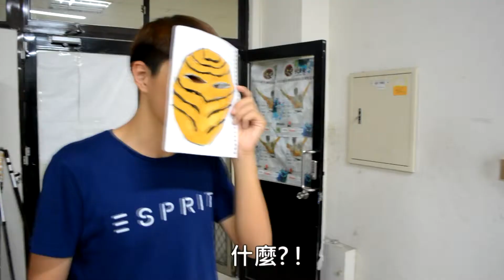[2015 交大資工相見歡] 9.中華一番